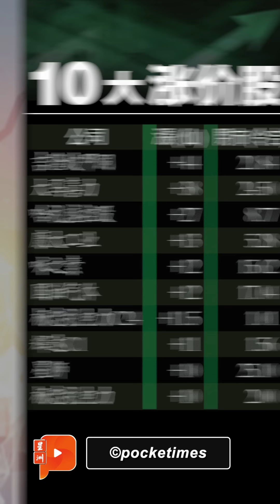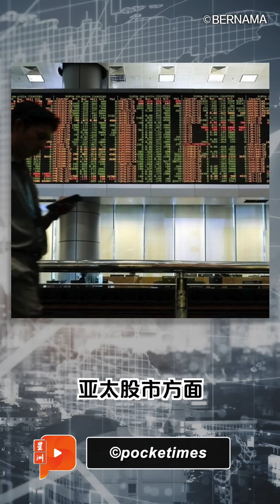上市集资15亿 99超市冲出大马？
分店林立的99超市还有零售集团KK超市会轮流上市？

马股全日起0.38
马币兑美元跌至4.7295
99超市KK超市轮流上市？
BMW加强“大马制造”
以巴战火爆发 马币跌马股稳